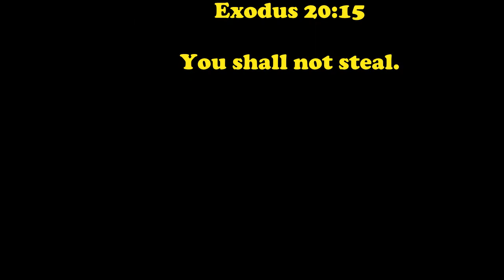RADIANT LIFE CHURCH || SUNDAY SCHOOL || 06.09.2020 @ 11.30 am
RADIANT LIFE CHURCH SUNDAY SCHOOL || FUN LEARN WITH CHRIST ||

Lesson: Do Not Steal
Kids Worship Song: Alive

Radiant Life Church
Byrathi, Kothanur, Bangalore 560077